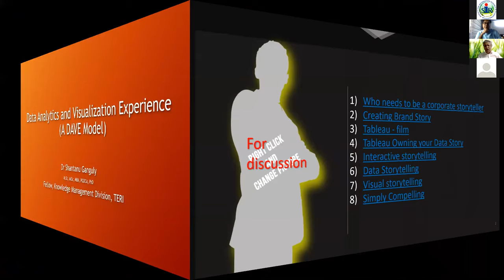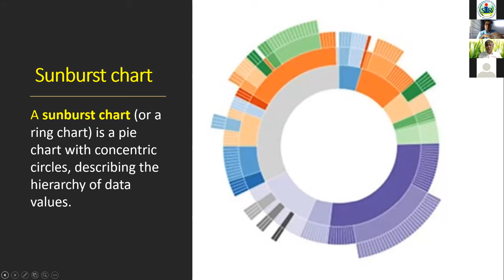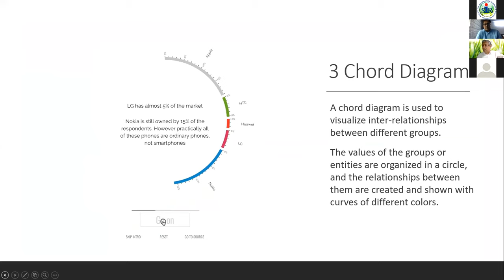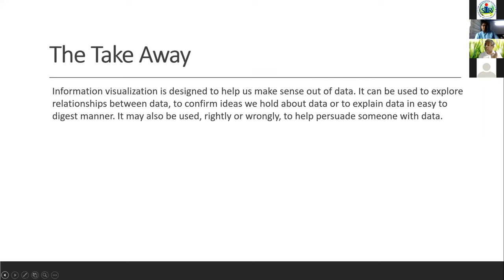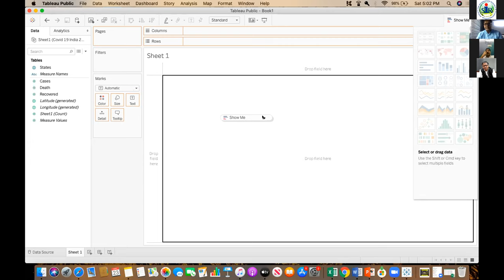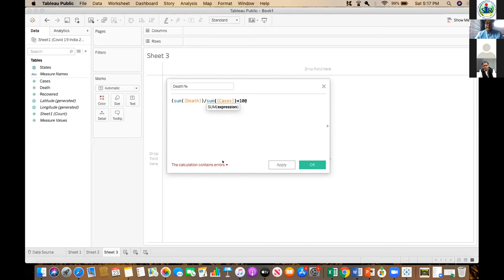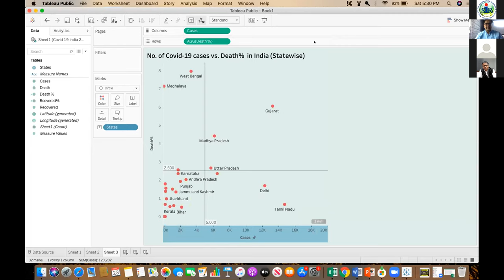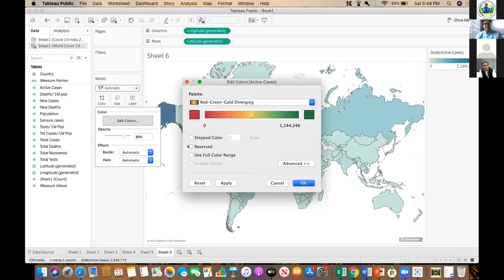WEBINAR (23 May 2020)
Webinar on "INFORMATION VISUALIZATION
USING TABLEAU"
Speaker:
Dr Shantanu Ganguly,
Fellow, Knowledge Management Division, TERI
Mr Mukul Sharma,
Joint Director, Competition Commission of India

Organised by: Society For Information Research & Studies
Hosted by: Moving World